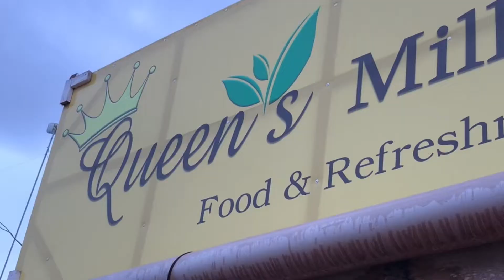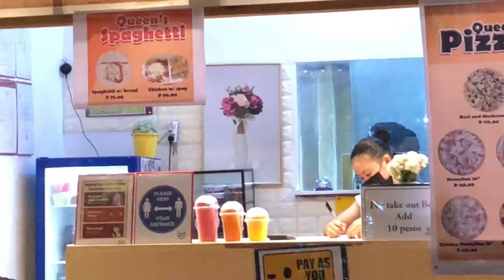Life Lately: Rehearsal & GE Raket by Grace Godin 🌥🌞